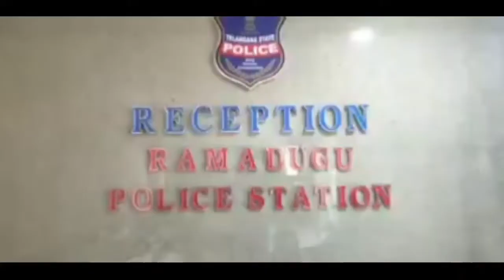@ పాము అరుపు వీడియో క్రియేట్ చేసిన జఫ్ఫాను పట్టుకున్న పోలీసులు.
@newsindiatvbharat4215సోషల్ మీడియాలో దద్దరిళ్లిన పాము అరుపు వీడియో క్రియేట్ చేసింది వీడే. పాము అరుపు వీడియో క్రియేట్ చేసిన జఫ్ఫాను పట్టుకున్న పోలీసులు.ప్రజలను బయపెడదామని ఫ్రాంక్ చేశానంటున్న క్రియేటర్.ఫ్రాంకులతో పిచ్చిపిచ్చి పోస్ట్లు చేస్తే పనిష్మెంట్ తీవ్రంగా ఉంటుందని పోలీసులు
హెచ్చరించి కౌన్సిలింగ్ ఇచ్చి పంపించారు.